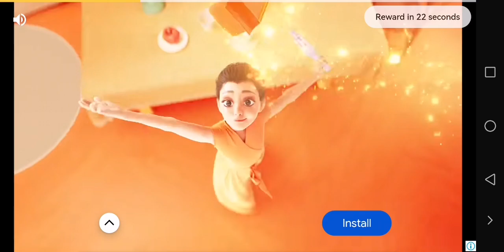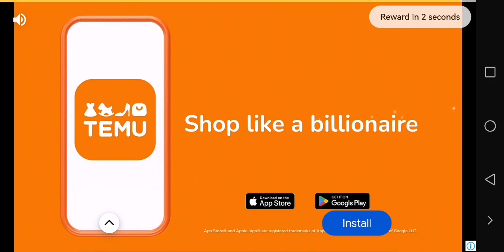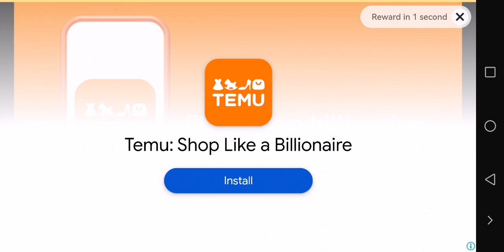Cooking Fever Duels | Daily Quests